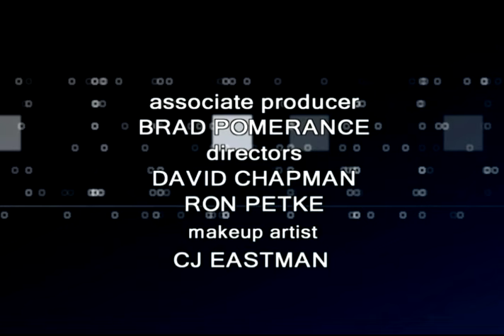Charter Local Edition Interview with WI Sen. Pres. Pro Tem Rick Gudex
Charter Local Edition Host Brad Pomerance interviews WI Sen. Pres. Pro Tem Rick Gudex about the WI Historic Preservation Rehabilitation Tax Credit. Editor John Gean.
Guest: Rick Gudex
Title: WI Senate Pres. Pro Tem Rick Gudex (R)